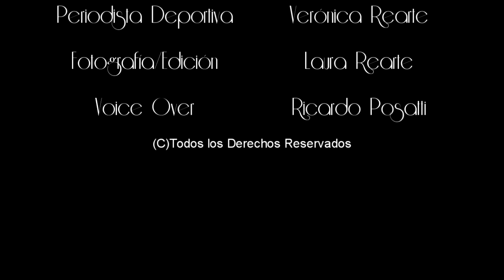Marcelo Rodriguez presidente de la UAR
El viernes 28 brindamos junto a Marcelo Rodriguez presidente de la Unión Argentina de Rugby.